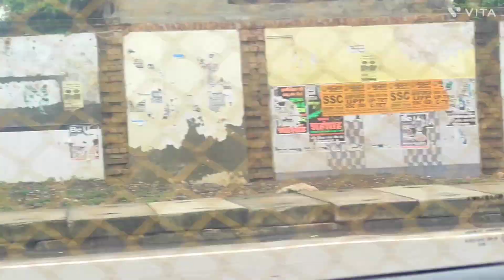Bahu k birthday ki shopping 💞